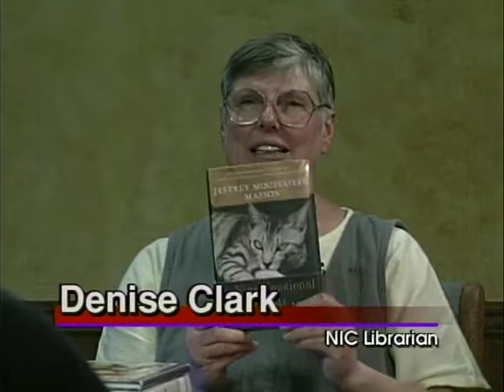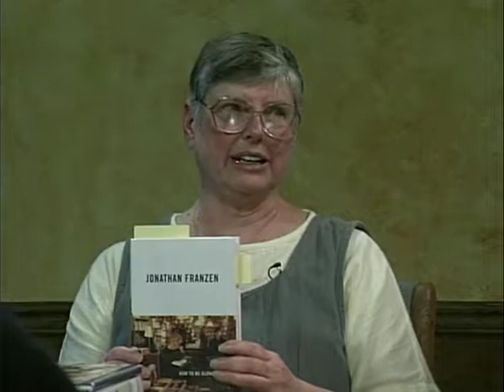Review of best selling books of nonfiction